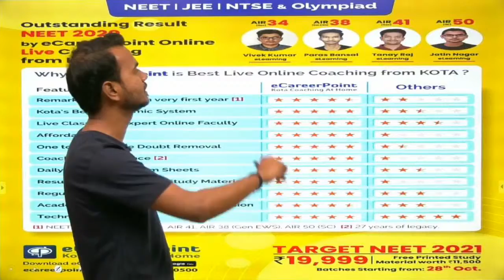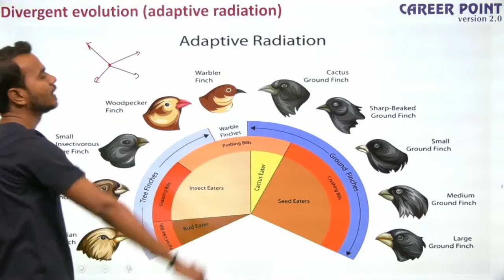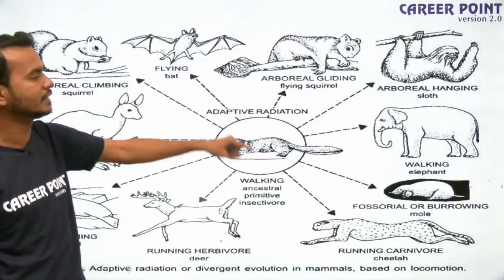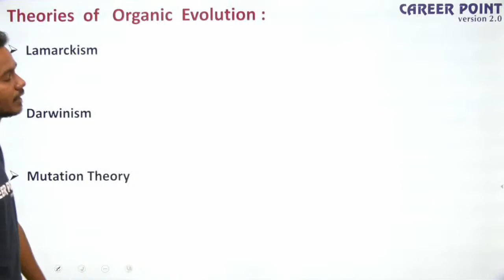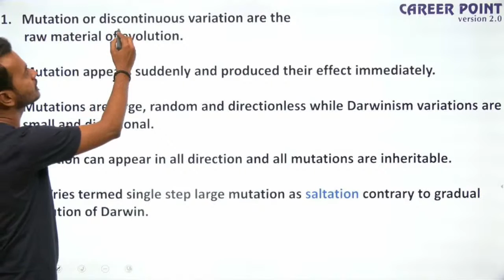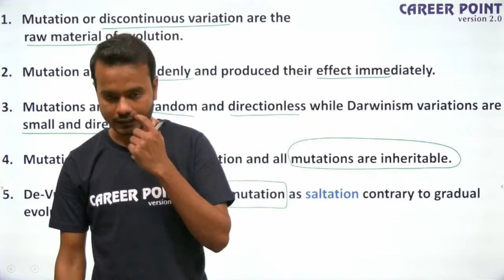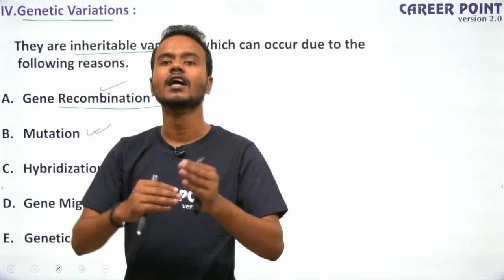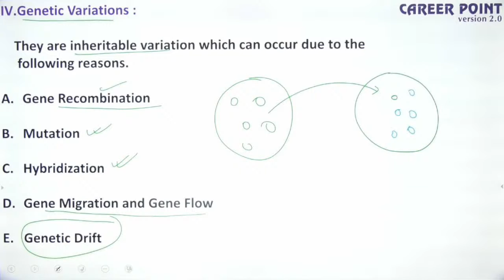Evolution Video Lecture- 8 | XII | NEET | Biology | Rohit Kumar Sir | eCareerPoint-NEET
Evolution Video Lecture- 8 :- eCareerPoint- NEET brings an interesting session  for NEET aspirants to prepare for NEET 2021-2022. In this session , Rohit Kumar Sir will be discussing interesting topics of Evolution. Rohit Kumar Sir will also discuss tips & tricks to solve questions and will help you revise the topic according to NEET 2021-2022.

eCareerPoint is a technology-based online learning initiative by Career Point. It's one of the Largest Learning Platforms of India developed to be your companion throughout your exam preparation journey. Explore eCareerPoint App today, to enhance your Online Learning experience with Career Point Kota!!

eCareerPoint-NEET is a free YouTube channel in which expert faculties of Kota teaches the students with Kota teaching methodology to help NEET Aspirants in their preparation of NEET exam. With proper guidance and strategies you can prepare for NEET exam with confidence.